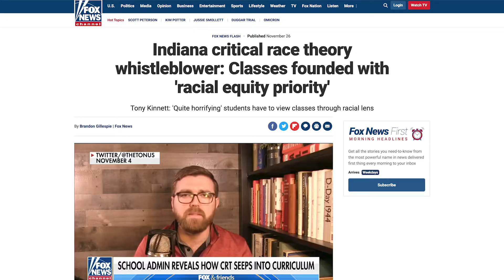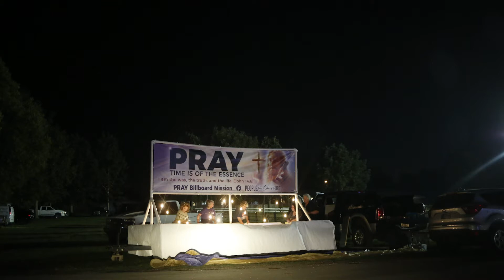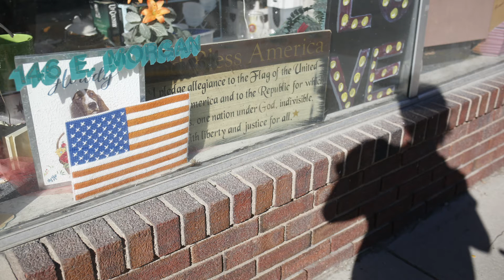Critical Race Theory in the Crossroads of America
This is the video component of a story I worked on with Mary Claire Molloy and Helen Rummel at IU.